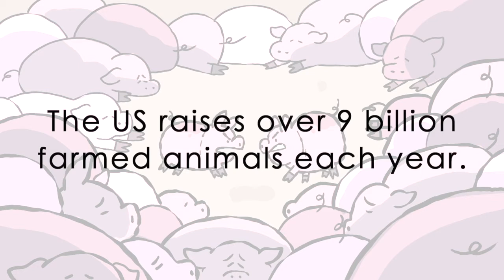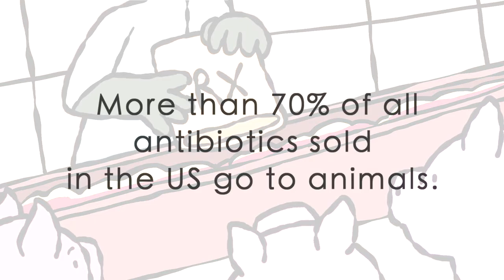Meet Sal the Superbug and Molly the Pig ( Antibiotics and Superbugs)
Pork producers use large amounts of antibiotics as a result of low-welfare practices and conditions. Overuse of antibiotics contributes to the rise and spread of bacteria on farms that are resistant to the medicines typically used to kill them. These "superbugs" can travel off-farm via water, air, workers, and wildlife or through the food chain in the pigs themselves, reaching humans and causing life-threatening illnesses.